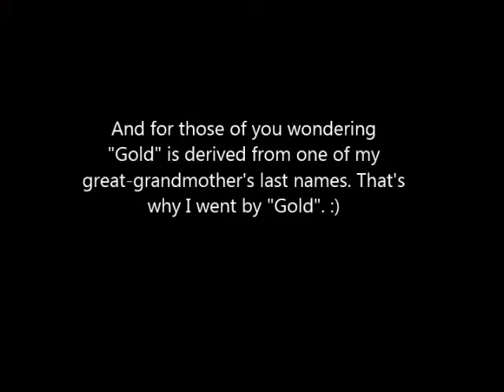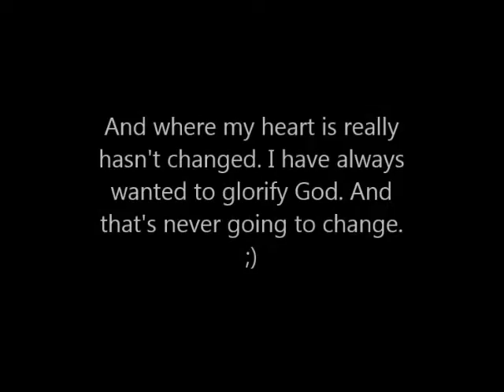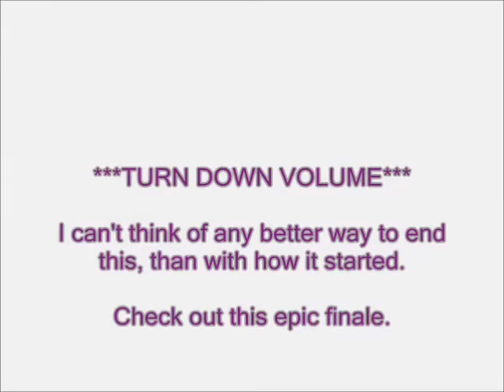Goodbye & Hello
An explanation as to why I haven't posted in so long and why I am kind of quitting YouTube. Well...not necessarily quitting YouTube, just quitting being Anna Gold. Sorry this video is so long, to sum it up, Gold is a stage name and I have found myself hiding behind it. Life is going in different directions than I thought it would, so here we are at a new chapter. :) Please follow all my new accounts, my username is: aj_annajoy across all platforms, Instagram and Twitter. I have a new blog, and will be posing about faith, writing, music, and life. Basically before, I was putting my identity into something that wasn't real...but now I have found my identity in God and all that he has for my life. So let's be real, you can be ordinary and still do extraordinary things.